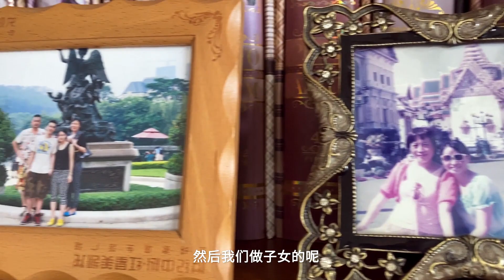深圳生活 深二代的自白：虽然家里有几栋房在收租，但我还是想努力证明自己